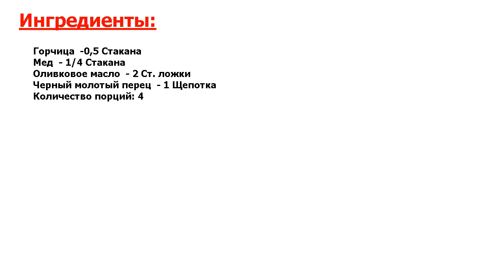Горчица с медом Рецепт, пошаговый, как приготовить, видеорецепт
Деликатес, доступный каждому! Одни любят забористую и крепкую горчицу, от которой появляются слезы на глазах, а другие — более мягкую и деликатную. Расскажу, как приготовить горчицу с медом, что подойдет для соуса или заправки.